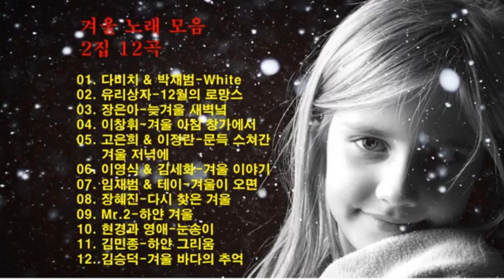,♣겨울 노래 모음 12곡 2집♣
사랑하는 사람아
우리에게 겨울이 없다면
무엇으로 따뜻한 포옹이 가능하겠느냐
무엇으로 우리 서로 깊어질 수 있겠느냐

이 추운 떨림이 없다면
꽃은 무엇으로 피어나고
무슨 기운으로 향기를 낼 수 있겠느냐
나 언 눈 뜨고 그대를 기다릴 수 있겠느냐

눈보라 치는 겨울밤이 없다면
추워 떠는 자의 시린 마음을 무엇으로 헤아리고
내 언 몸을 녹이는 몇 평의 따뜻한 방을 고마워하고
자기를 벗어버린 희망 하나 커 나올 수 있겠느냐

아아 겨울이 온다
추운 겨울이 온다
떨리는 겨울 사랑이 온다
~겨울 사랑/박노해 시인~

♣겨울 노래 모음 2집 12곡♣
00:00 01. 다비치 & 박재범-White
04:15 02. 유리상자-12월의 로망스
08:00 03. 장은아-늦겨울 새벽녘
12:07 04. 이창휘-겨울 아침 창가에서
16:50 05. 고은희 & 이정란-문득 스쳐간
                  겨울 저녁에
20:47 06. 이영식 & 김세화-겨울 이야기
22:50 07. 임재범 & 테이-겨울이 오면
26:30 08. 장혜진-다시 찾은 겨울
31:05 09. Mr.2-하얀 겨울
34:43 10. 현경과 영애-눈송이
36:55 11. 김민종-하얀 그리움
40:47 12. 김승덕-겨울 바다의 추억